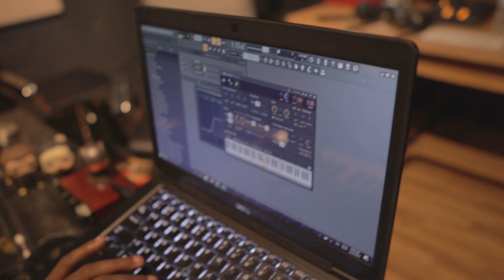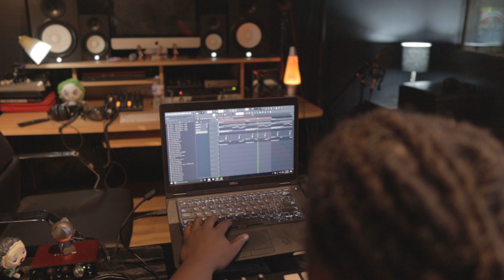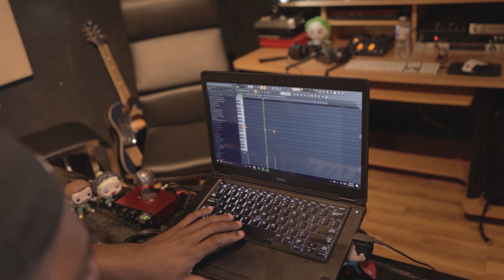3 808 Patterns In 1 Beat! | Nard & B and Twysted Genius Making A Beat (Trench Cookup)